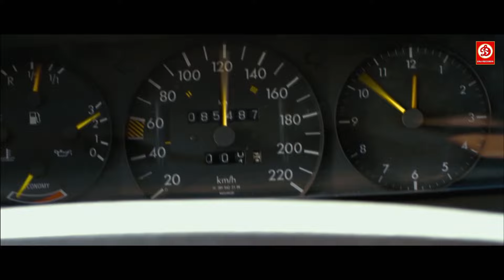वंस अपॉन ए टाइम इन मुंबई दोबारा! मूवी का पॉपुलर रोमांटिक सीन्स - अक्षय कुमार बादशाह एक्शन सीन्स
Movie: Once Upon ay Time in Mumbai Dobaara!